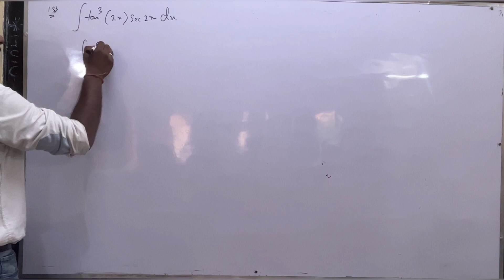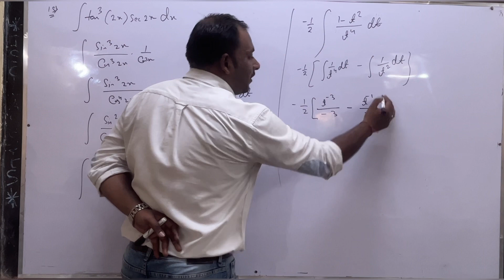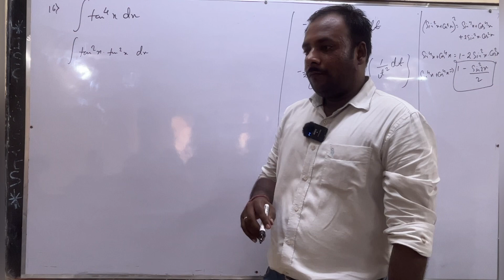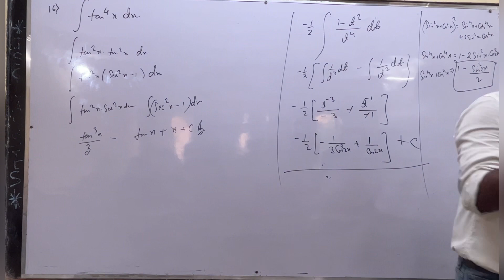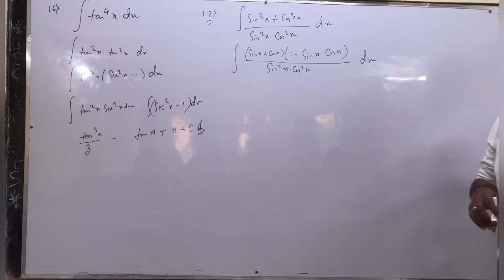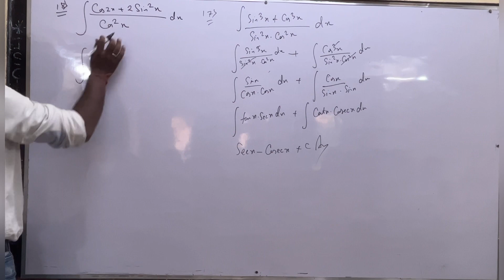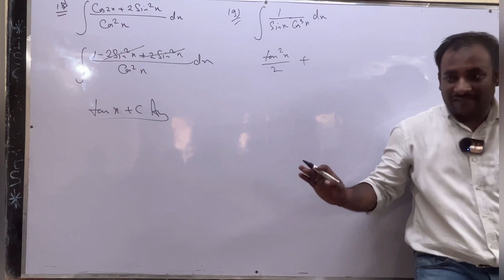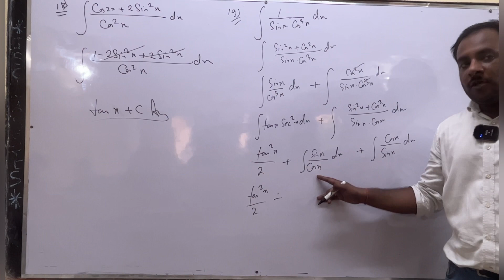Class 12th maths integration, NCERT, exercise 7.3